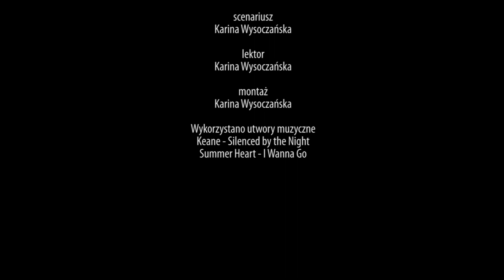II etap odbudowy obserwatorium na górze Pop Iwan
Dobiega końca kolejny etap odbudowy Obserwatorium Astronomiczno-Meteorologicznego na górze Pop Iwan. Do końca roku ma być gotowa główna część budynku, w którym powstanie centrum badawcze dla naukowców i studentów.

reporter - Karina Wysoczańska
zdjęcia - Leon Tyszczenko